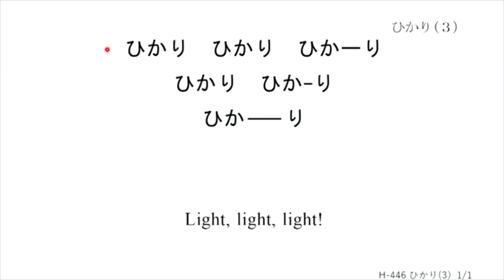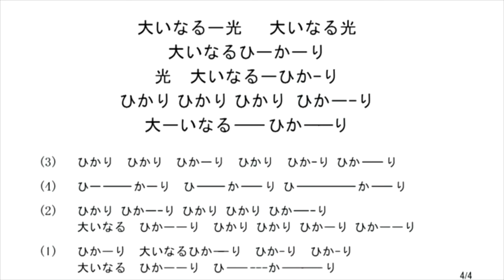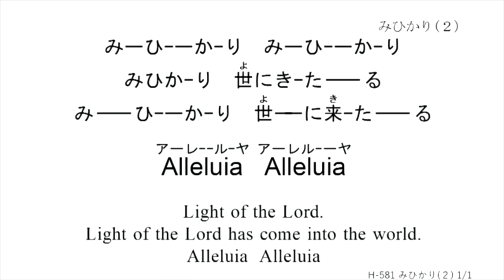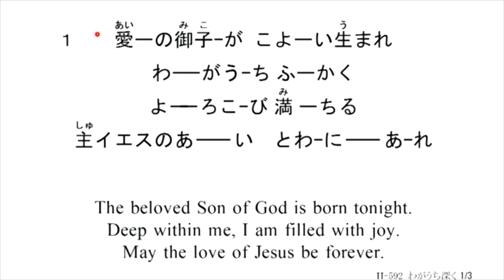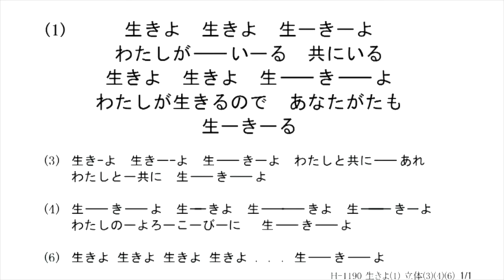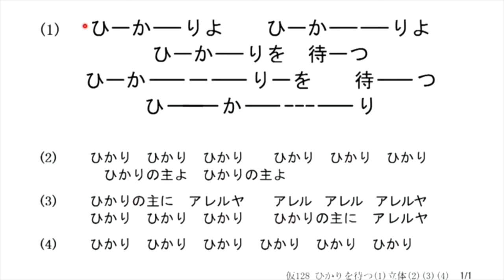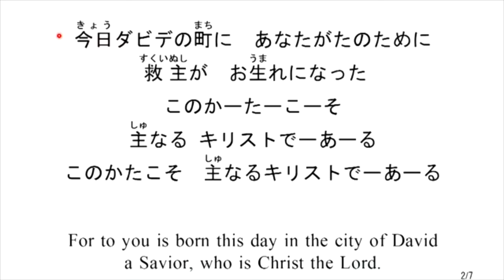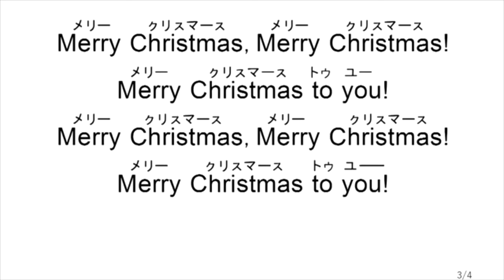クリスマス・イブ礼拝2020 ピーター＆美津子 子羊の群れキリスト教会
【さんびリスト】
1   H-182 　大いなる光を見た(２)
　  H-444 　ひかり（１）
　  H-445 　ひかり（２）
　  H-446　 ひかり（３）
　  新曲　    ひかり（４）
　  H-182　 大いなる光を見た(２)
2   H-582　 みひかり（３）
　  H-581　 みひかり（２）
　  H-580　 みひかり（１）
3   H-592　 わがうち深く
4   H-1190　生きよ(1)
5   H-342 　クリスマスのグロリア
6   仮128 　 ひかりを待つ（１）
7   H-843 　光をつなぐ　キャンドルライトサービス
8   H-91 　  まことの光にアレルヤ
9   H-90 　  大きなよろこびを
10 H-652    Merry Christmas

キャンドルライトサービス歌詞カードは以下をクリックして、ご覧ください。